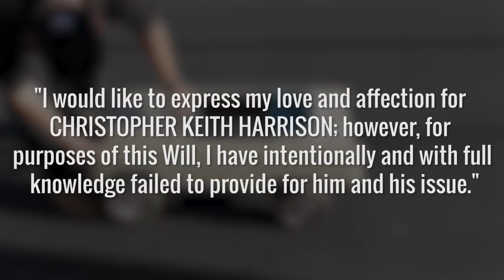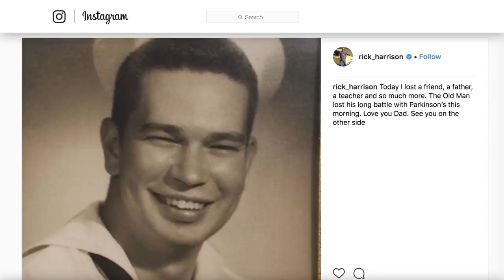'Old Man' From Pawn Stars Cuts Son Completely Out Of His Will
He was known as the Old Man for decades, but Richard Harrison of Pawn Stars fame was just 77 when he passed away on June 25, 2018. However, there is some controversy regarding the late Harrison’s will, as it was revealed that in a revised version from 2017, he completely cut out his son, Christopher Keith Harrison.

Harrison’s son Rick, who continues to star on Pawn Stars, has addressed the controversy and said that the family, including Christopher, knew about all of this before Harrison’s death. Let’s take a look at the details of the Harrison family drama, as well as what cast members are saying in light of the elder Harrison’s passing.